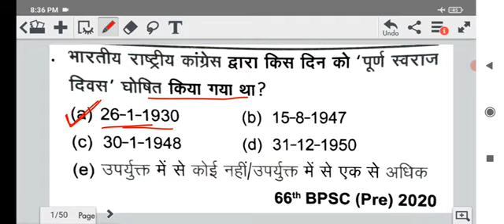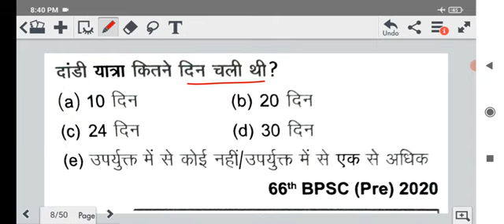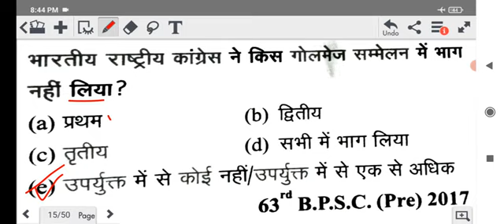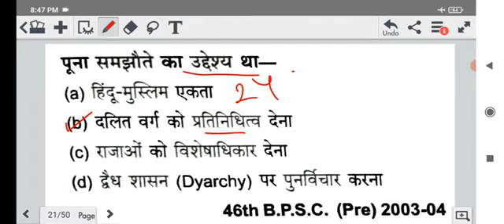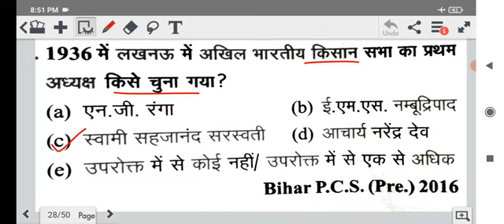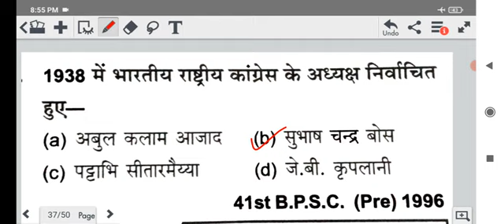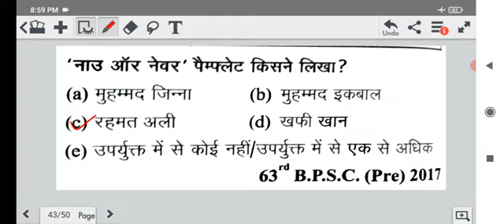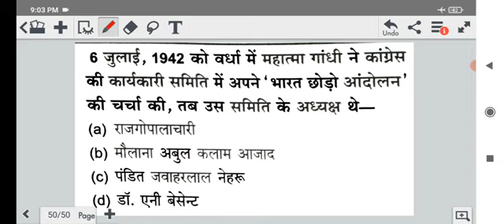68 BPSC | Modern History MCQs | BPSC मे पूछे गए सभी प्रश्न| आधुनिक भारत का इतिहास| Part 5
67 BPSC | Modern History MCQs | BPSC मे पूछे गए सभी प्रश्न| आधुनिक भारत का इतिहास| Part 5